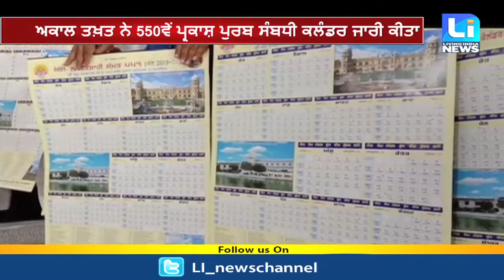ਅਕਾਲ ਤਖ਼ਤ ਨੇ 550ਵੇਂ ਪ੍ਰਕਾਸ਼ ਪੁਰਬ ਸੰਬਧੀ ਕਲੰਡਰ ਜਾਰੀ ਕੀਤਾ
ਸ਼੍ਰੀ ਅਕਾਲ ਤਖ਼ਤ ਸਾਹਿਬ ਵਿਖੇ ਪੰਜ ਸਿੰਘ ਸਾਹਿਬਾਨਾਂ ਦੀ ਬੈਠਕ
ਗਿ.ਇਕਬਾਲ ਸਿੰਘ ਸਬੰਧੀ ਸ਼ਿਕਾਇਤਾਂ ‘ਤੇ ਹੋਇਆ ਵਿਚਾਰ
ਜਾਂਚ ਕਮੇਟੀ ਨੂੰ 15 ਦਿਨਾਂ ‘ਚ ਰਿਪੋਰਟ ਸੌਂਪਣ ਲਈ ਕਿਹਾ
550ਵੇਂ ਪ੍ਰਕਾਸ਼ ਪੁਰਬ ਮੌਕੇ ਸਿਆਸੀ ਪਾਰਟੀਆਂ ਨੂੰ ਇਕਜੁਟ ਕਰਨ ਦਾ ਫੈਸਲਾ

Fastway:    64 & 188
Digi Cable: 195
Hathway:   222
Den:            313